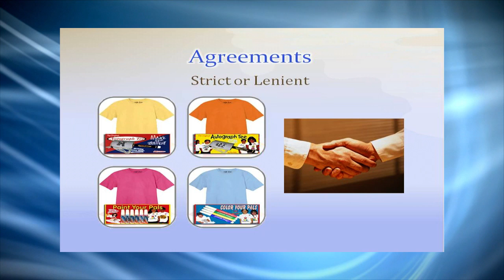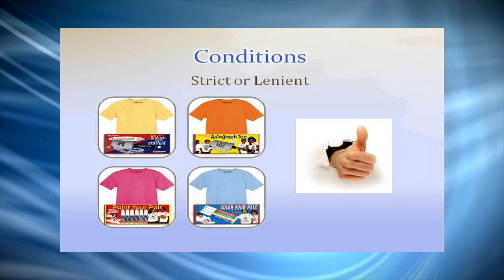Video 24 -- Why People Blog About Little League Charity Fundraisers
Why People Blog About Little League Charity Fundraisers is video 24 of 30 Little League Charity fundraiser videos, provided compliments of SIGnaShirt Specialties Promotional Fundraisers.

Fundraising custom shirts and craft kits you design online for your next Little League Charity fundraiser or fundraising event will explode your profits!

WHOLESALE Little League Charity Fundraiser 'Custom Branded' Shirts, Craft Kits, Creativity Kits and promotional products with Your Logo only available from: